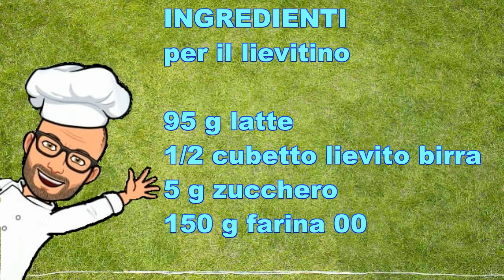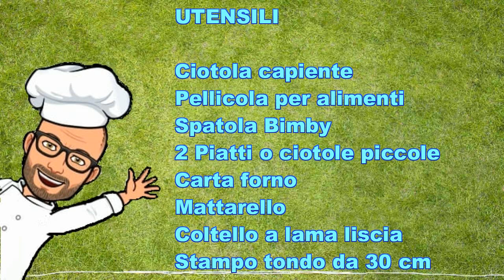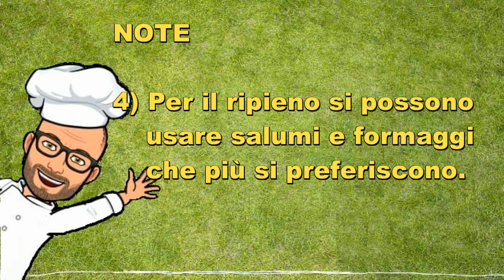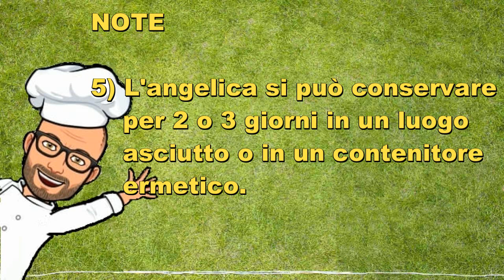Angelica salata torta rustica Pic Bimby Tm6 Tm5 Tm31 Tm21 Thermomix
L'angelica salata di Pic è una torta rustica ispirata alla torta Angelica delle sorelle Simili.
 E' una brioche morbida, gustosa e molto bella esteticamente, quindi è perfetta da preparare per un buffet o per un compleanno, o anche da mettere come centrotavola per i pranzi e le cene delle feste.
E' facile da preparare, anche se i tempi di lievitazione sono un po' lunghi, ma il risultato vale la pena  :) .